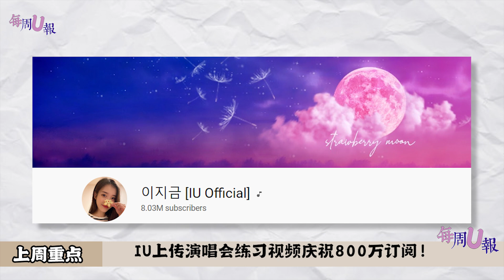[每周U报] 先睹为快！ IU李知恩上传演唱会练习视频庆祝频道破800万订阅！🥰🥰 [15.08 - 21.08]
這裡是IU 粉絲站~
這裡不是專業的翻譯站，只是因為喜歡知恩所以靠著自已有限的韓文能力翻譯而已~

*此頻道裡的視頻禁止二傳到其他網站，謝謝你的欣賞但也請尊重創作者的原創作品。相反的，如果你認為我們影片侵犯了你們版權，請通過電郵通知我們下架。